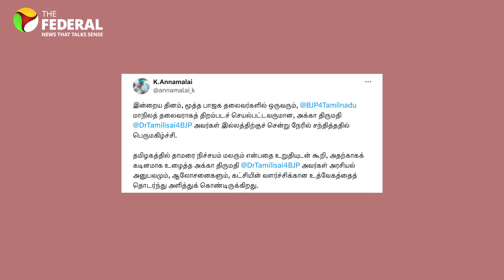Tamilisai, Annamalai meet amid 'rift' rumours in TN BJP | The Federal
Amid rumours of a major rift in BJP's Tamil Nadu unit, former TN BJP president Tamilisai Soundararajan and current president K Annamalai shared photos of their meeting.